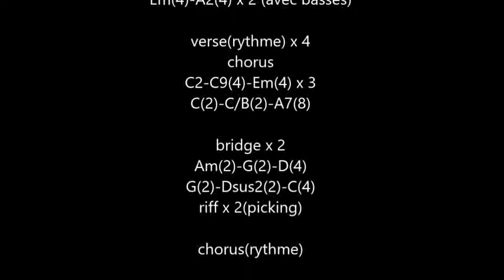Love rain rown (Myles Kennedy) cover acoustic guitar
n°677
cover acoustic guitar "Love rain down" (Myles Kennedy) 2021, with original voice
cover guitare acoustique "Love rain down" (Myles Kennedy) 2021, avec la voix originale